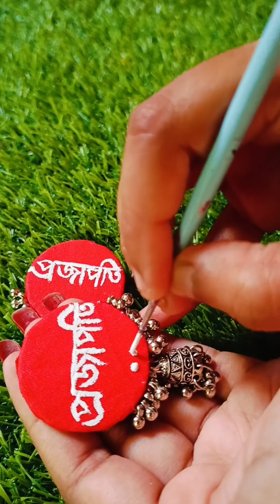🫠খুব সহজেই ঘরে বসে ঝুমকা কানের বানিয়ে ফেলুন //Handmade jhumka Earrings 😍💖handmadejewelleryidea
Hlw friends 💛

Thank you so much for always being keep supporting me 🥰❤️

   Radhe Radhe 💫🙏❤️